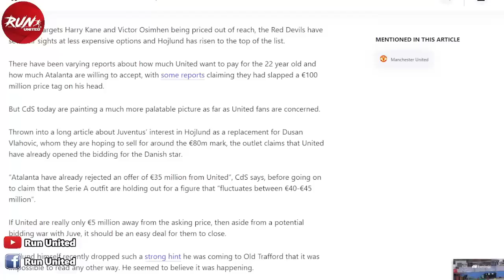สรุปข่าวแมนยู : แมนยูเดินเกมสู่ขอฮอยลุนด์/ผีเริ่มติดต่อเฟเยนูร์ดคว้าไบจ์โลว์/ผีปัดข้อเสนอขอยืมซานโช่